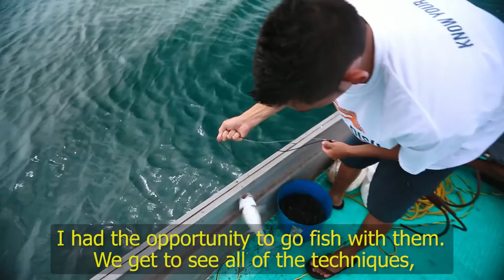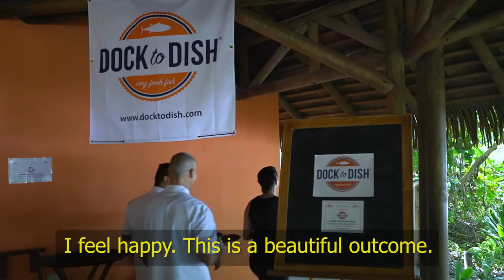Arenas Del Mar, Manuel Antonio, Costa Rica: Dock To Dish Program | Cayuga Collection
Arenas Del Mar: First hotel to add the program "Dock to Dish"

Have you ever been in a restaurant and just thought about where your seafood might be from, or how many days it has been out of the water? Well, we have. We started working with the Dock to Dish program to assure our clients 100% fresh seafood directly from the fisherman to the kitchen!

Today, all hotels have incorporated this amazing program. We are proud to tell our clients that the fish they are having for dinner, was just fished a few hours ago.

It didn't take us long to realize that the philosophies of Dock to Dish have a 90% overlap with the Cayuga Collection. The program itself is so simple, and sometimes simple is best.

Arenas Del Mar is part of the Cayuga Collection of Sustainable Luxury Hotels and Lodges